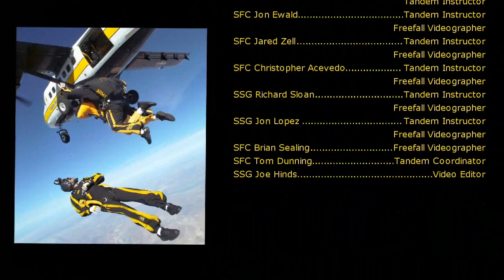Travis Mills, quadruple amputee, Jumps with the Golden Knights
Retired U.S. Army SSG Travis Mills, one of the quadruple amputee's from the wars in Iraq and Afghanistan, made a tandem jump with the Golden Knights Friday, February 28, 2014 at Homestead Air Reserve Base.  SSG Mills, a Soldier with the 82nd Airborne Division, Ft Bragg, NC was critically injured on his third tour to Afghanistan by an IED while on patrol.